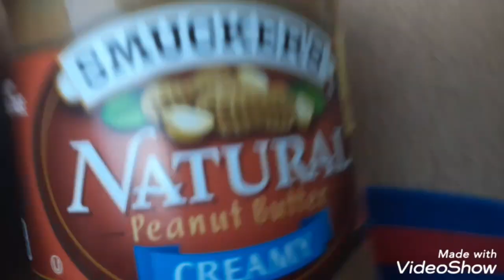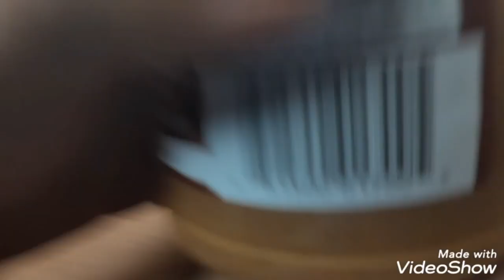Smokers all natural 100% peanut butter